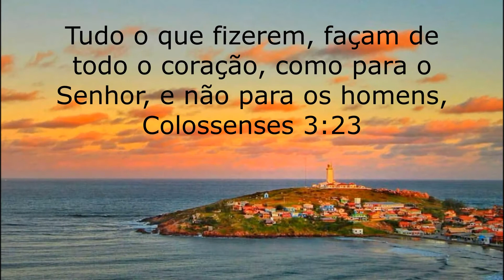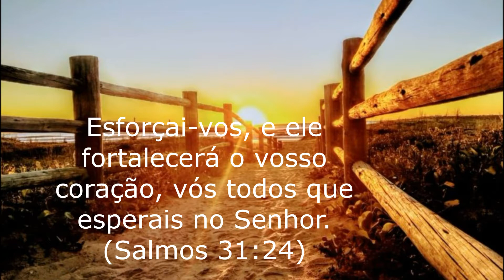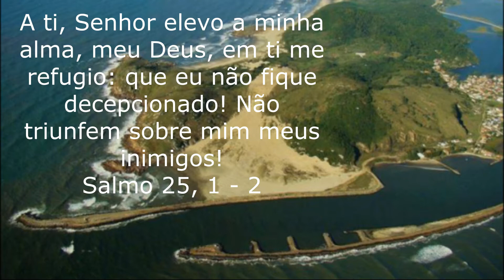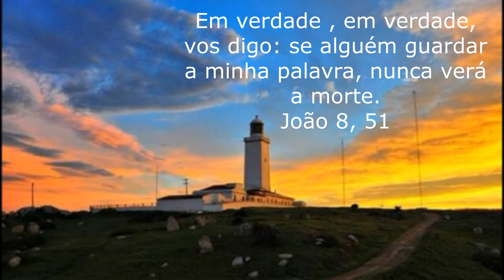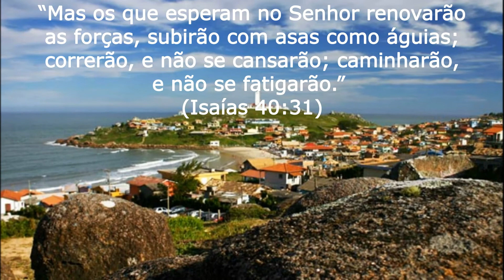BENÇÃO PARA DORMIR E ACORDAR BEM!!!